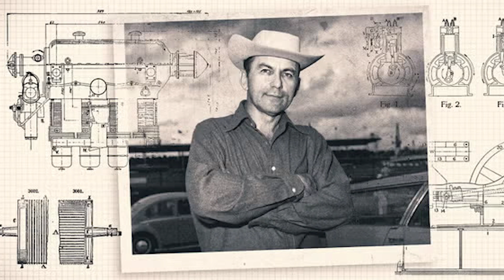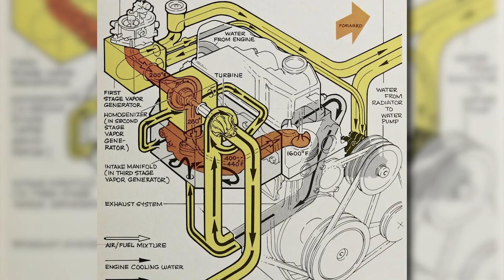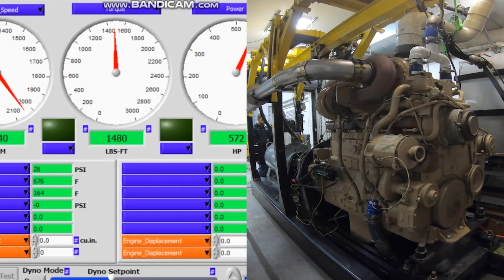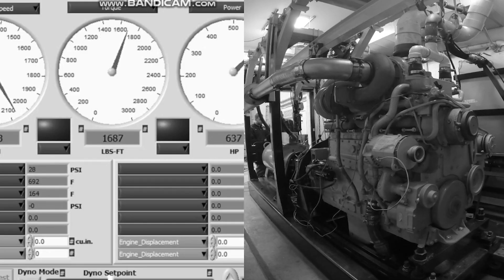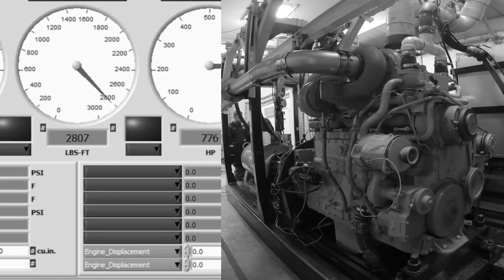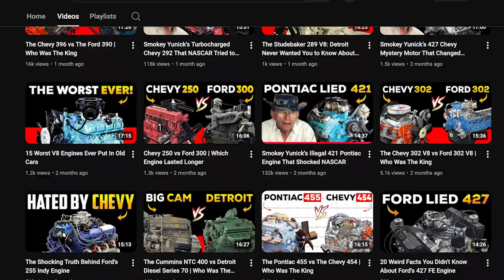Smokey Yunick’s Turbo Diesel Experiment That Truck Makers Tried to Kill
In this video, we dive into Smokey Yunick’s legendary Turbo diesel engine- the bold creation that almost killed the engine